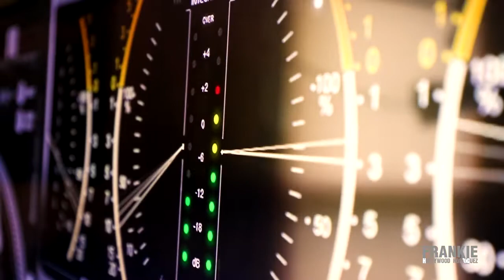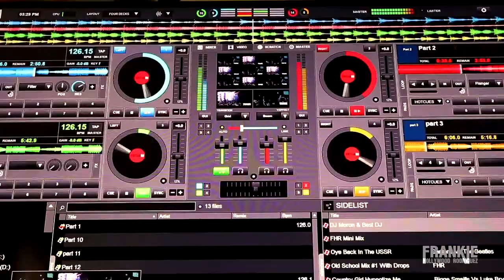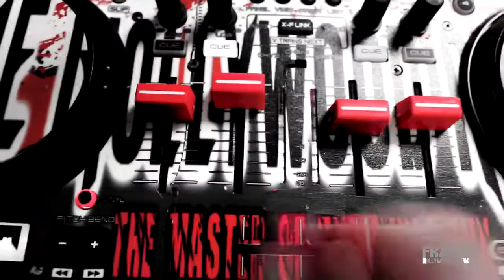FHR Remix - Queen Vs Rage and Prodigy and Skrillex - We Will Bang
DJ Frankie "Hollywood" Rodriguez - The Master Of The Video Mix
In 2019 Frankie is currently known as one of the top Video Remix DJ's on tour and opening for major recording artist Foo Fighters, Zac Brown Band, Carrie Underwood, Paul McCartney, Florida Georgia Line, Luke Bryan, Kid Rock, Bebe Rexha and Maddie & Tae
Frankie is also the Host of "My House" a weekly podcast featuring the best in dance music. Frankie's unique talent to re-produce music with video makes him one of the most sought after Video DJ's in the world and currently has over 750.000 listens and views on Mixcloud and Youtube.